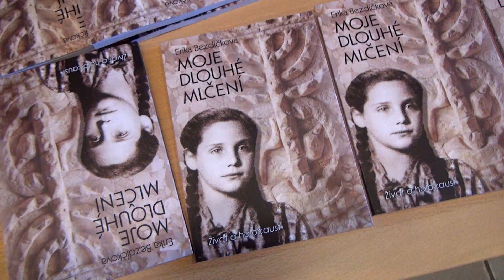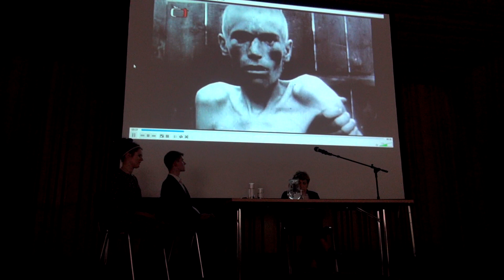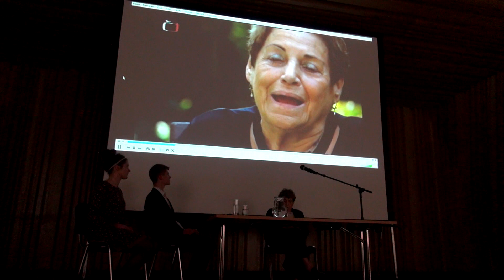Vzpomínky na Osvětim - E. Bezdíčková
Setkání s pamětnicí holocaustu Erikou Bezdíčkovou. Dvě hodiny vzpomínek na dobu, která by se neměla opakovat a zároveň by se na ní nemělo zapomenout.